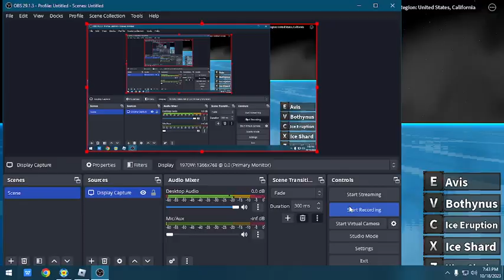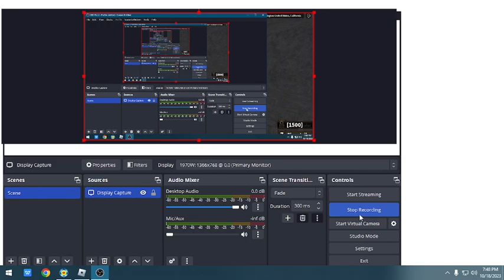Killing Sea King | King Legacy UPDATE 4.7.1